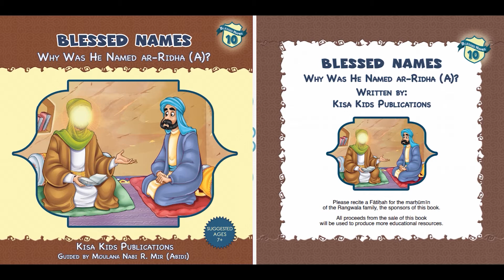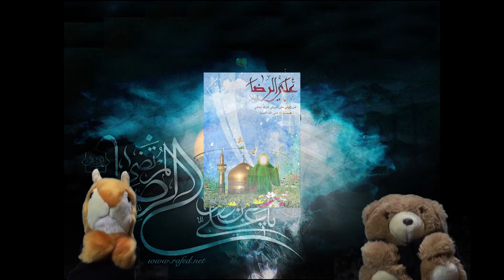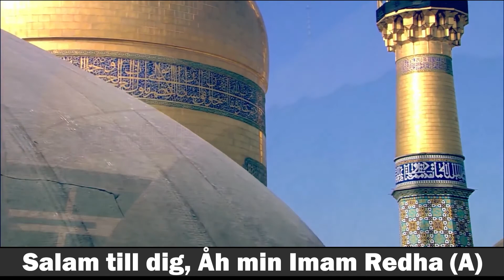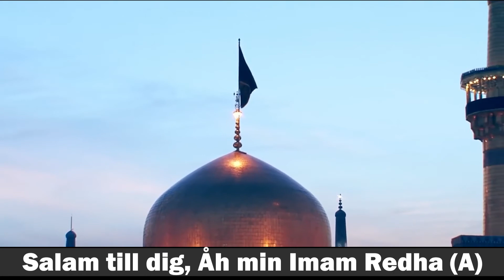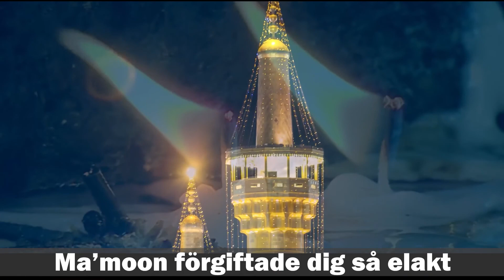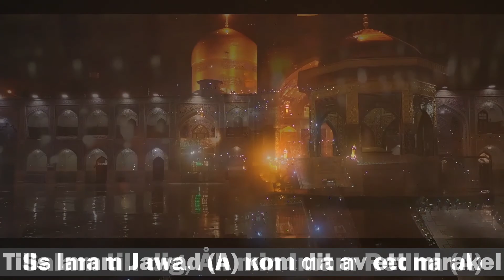Martyrdomen av Imam Redha (A) - Majalis med Anna och Jonas.